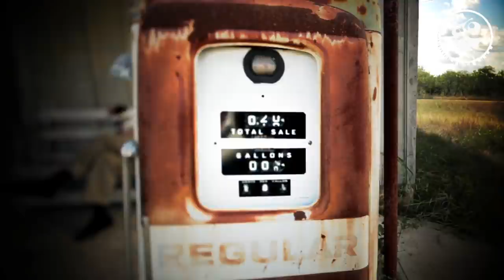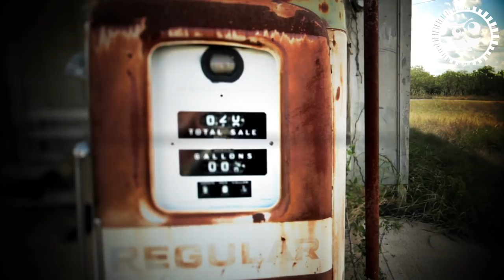Anatolian Sessions - Nu - Oceanvs Orientalis - Be Svendsen - Schwarzwälder《 COYOTE 》 Downtempo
Tracklist👀:

00:00 Viken Arman - Believe feat. Jo.Ke (Original Mix)
06:25 Islandman, Anatolian Sessions - Agit (Anatolian Sessions Remix)
11:42 Be Svendsen - Day 3 (Dark Matter Mix)
17:40 Oceanvs Orientalis, Idil Mese - Postwar (Original Mix)
20:56 Sam Shure - Louna (Original Mix)
28:10 Jacob Groening - Hangover (Mira & Chris Schwarzwälder Remix)
33:17 Nu - This Land (Original)
41:55 Nico Stojan, Mira (Berlin) - Born and Raised (Be Svendsen Remix)
49:15 Iannis Ritter, FEATHERED SUN, Joke, Christopher Schwarzwälder, Mo - Scheune (Original Mix)
55:18 Raddantze, Landhouse - Spaceships (Original Mix)
01:04:11 FEATHERED SUN, Christopher Schwarzwälder, Nu, Raz Ohara - Ocean Tree (Original Mix)

Friends and guests of the channel! You help us to improve the channel by giving us a like or sharing our video. Keep up the positive vibes.

This channel is not commercial. All copyrights belong to their